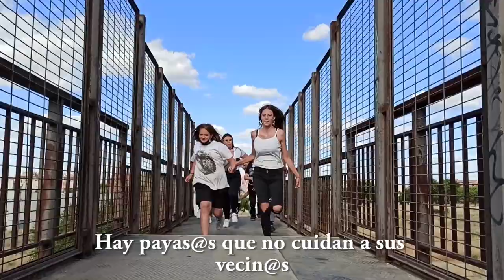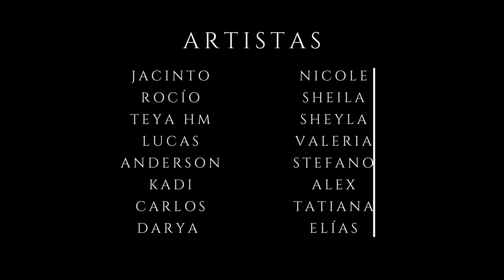Villaverde No Es Como Te Lo Pintan 2022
Servicio de Inclusión Comunitaria para Jóvenes
Programa de Intervención Comunitaria
Departamento de Servicios Sociales
Junta Municipal de Villaverde

RAPER@S:
Jacinto
Rocío
Lukas
Teya HM

ARTISTAS:
Anderson
Kadi
Carlos
Darya
Nicole
Sheila
Valeria
Stefano
Alex
Elías

FORMADOR@S:
Andy Frck
Terry Mba

EQUIPO EDUCATIVO:
Jorge
Hellen
Maje
Itxi
Chus
Carlos

BASE MUSICAL:
Baguira

GRABACIÓN Y SONIDO:
Estudio La Nota

GRABACIÓN Y EDICIÓN DEL VÍDEO:
@villaverdejóvenes con la colaboración de @ellavirata